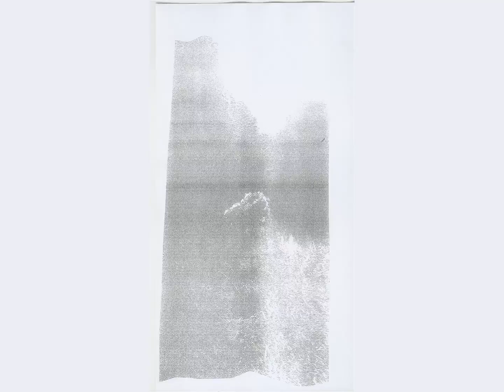Der Seebo DNS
can and can't the feel
or turn up of.

the step of some
what you
can or can't.